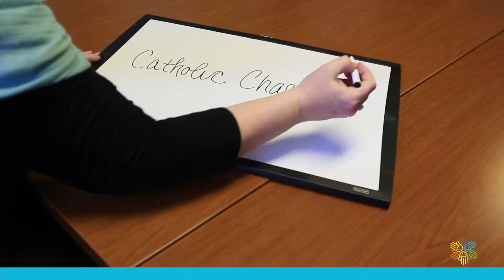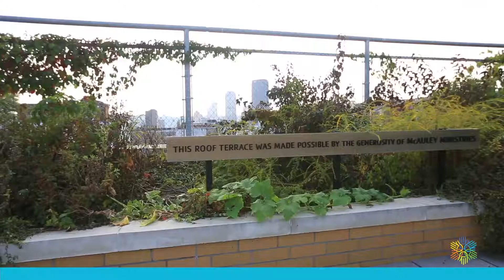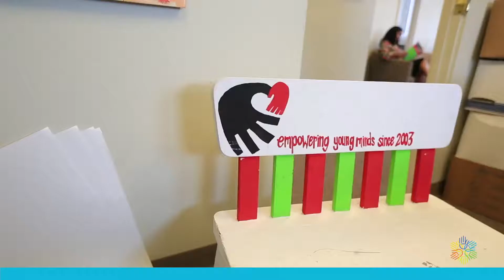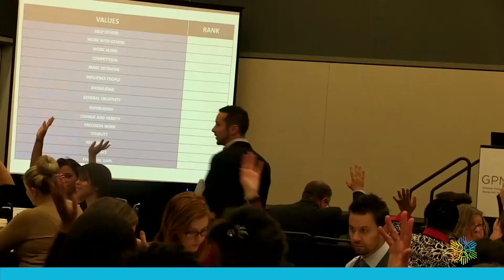Greater Pittsburgh Non Profit Partnerships 2017